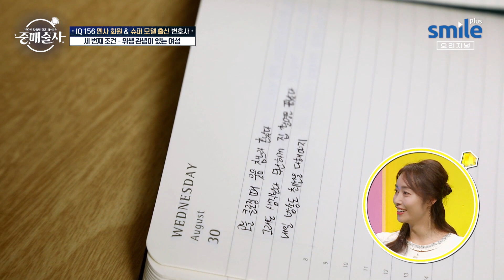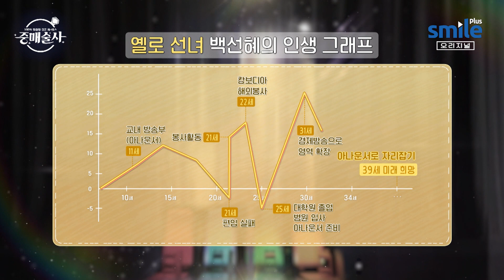단아하면서 적극적인 모습까지 보여주는 반전 매력의 소유자 😀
자만추? 놉! 바쁘다 바빠 현대사회에선 인만추가 대세다!
결혼 상대를 보는 첫 번째 조건~은?

직업, 연봉, 특기까지!
톡 까놓고 시작하는 진짜 중매 이야기

결혼하고 싶은자여 모두오라~ 리얼 중매 프로그램

매주 목요일 저녁 7시 50분 SmileTV Plus에서 만나요^0^